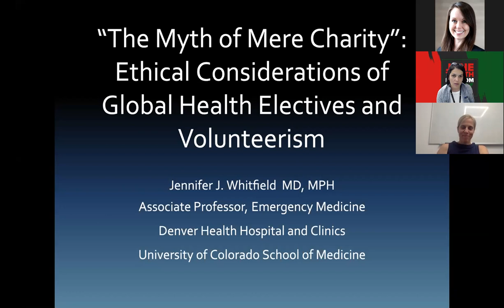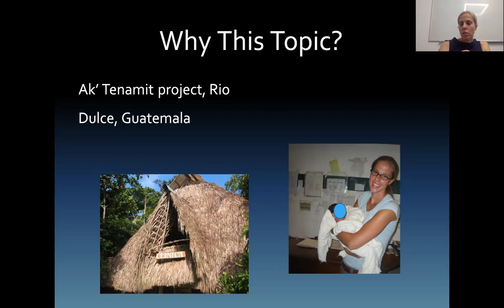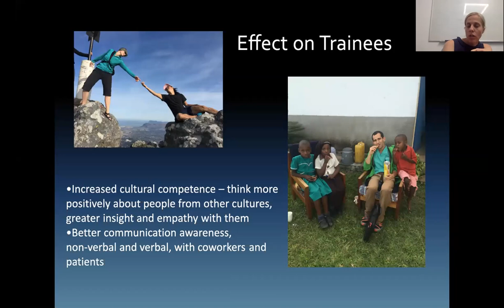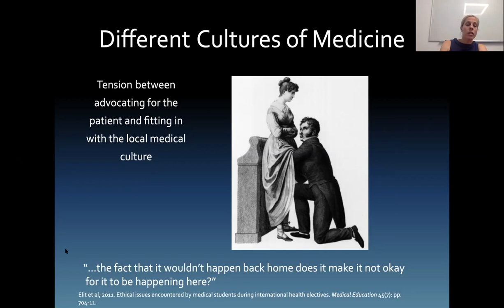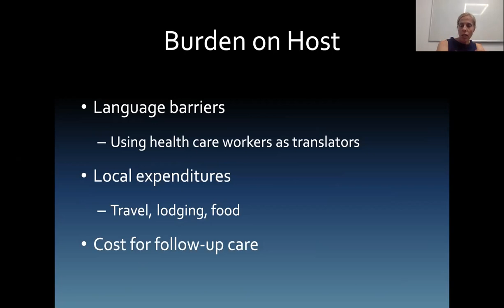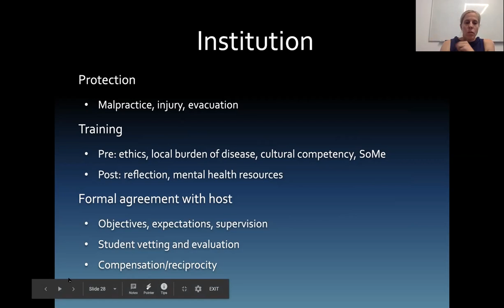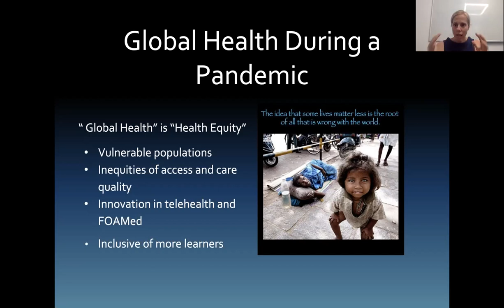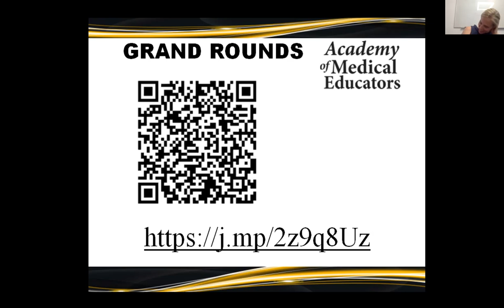AME Grand Rounds Jennifer Whitfield June 19 2020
Description:
AME Grand Rounds
"The Myth of Mere Charity: Ethical Considerations of Global Medical Electives and Volunteerism"
Presented by:
Dr. Jennifer Whitfield, Associate Professor of Emergency Medicine

The popularity of global health experiences among undergraduate medical learners has skyrocketed over the past 30 years; today, record numbers of medical students embark on electives in low- income countries in hope of gaining novel and transformative experience caring for and learning from patients in austere conditions. Reports of these experiences from those that embark on them often paint a rosy picture, However, little is known about the true impact of these experiences on the learner, their patients, and the community and providers they work with in-country.  This lecture will explore what is known about the effect of short - term medical electives and volunteer trips on all impacted by them, and seek to identify a "best practice" approach to these endeavors that is ethical, sustainable, and collaborative.